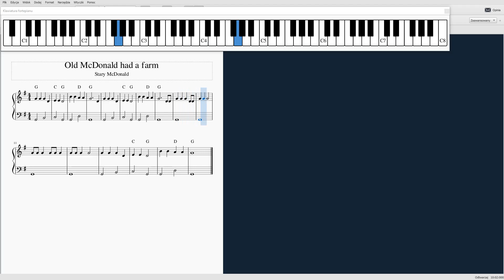Old McDonald had a farm (Stary McDonald) #42 piano tutorial (ŁATWA)